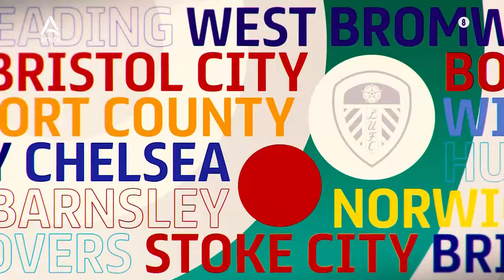«Χωρίς Μακιγιάζ» με τους Γιώργο Χουδαλάκη & Βούλα Κεχαγιά - 18/10/23 | Live Streaming | ATTICA TV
Ο Γιώργος Χουδαλάκης και η Βούλα Κεχαγιά θίγουν πολιτικά και κοινωνικά θέματα που μας απασχολούν, μαζί με προσκεκλημένους στο στούντιο, αλλά και σε ζωντανή σύνδεση.
Καθημερινά 19:00 - 21:00 στη συχνότητα του ATTICA TV.